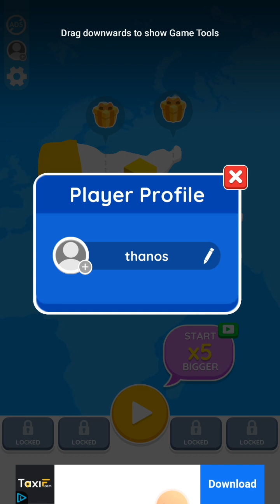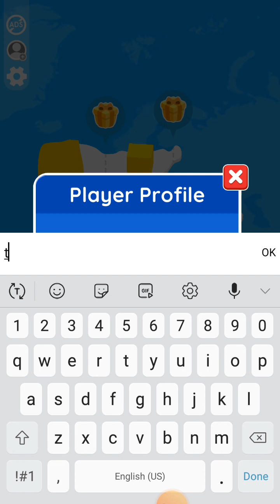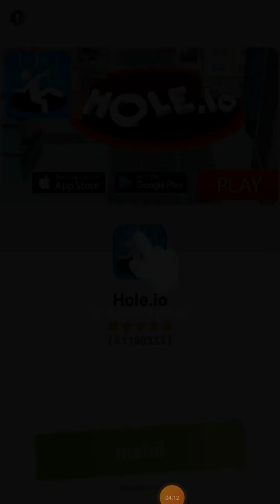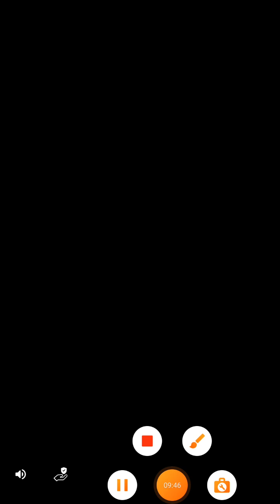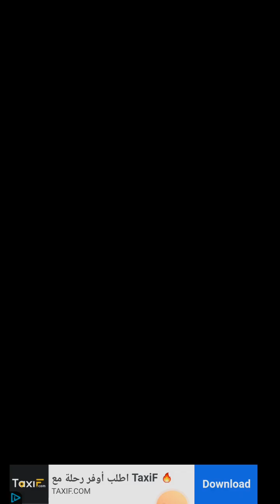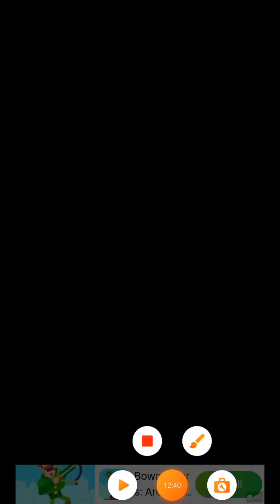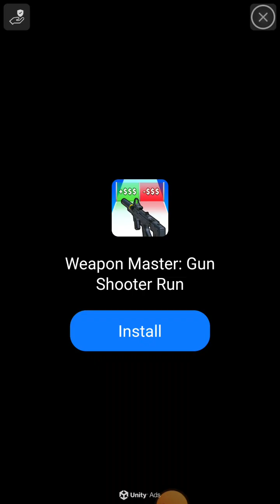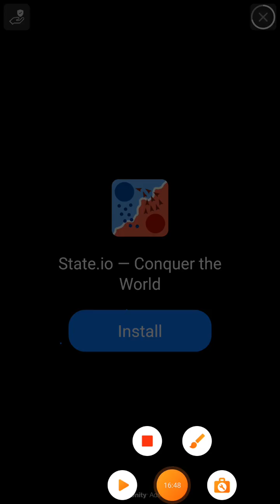playing a random game.